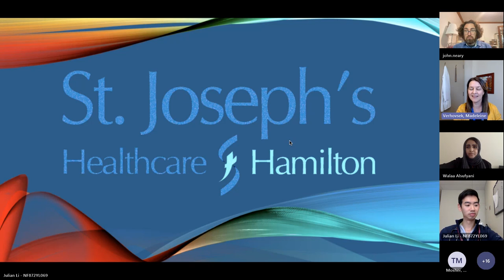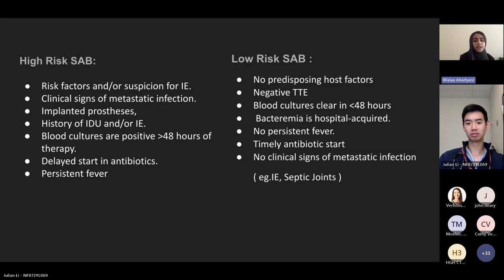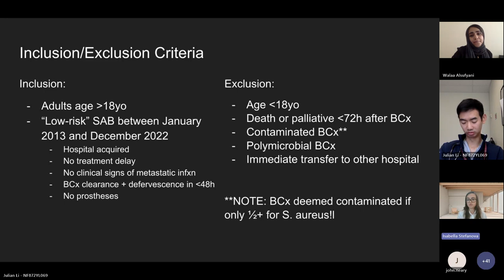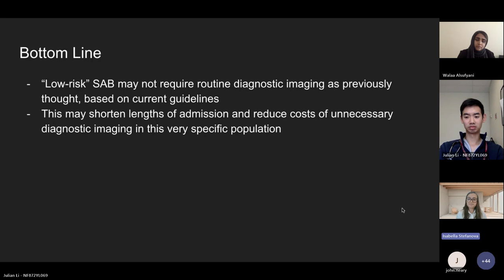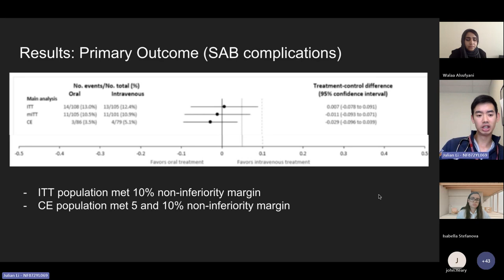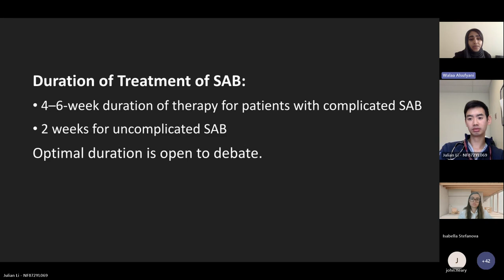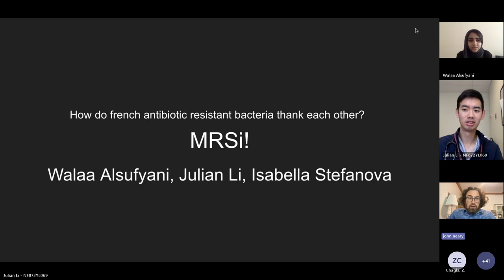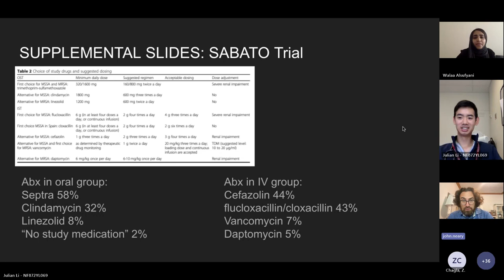Rethinking Uncomplicated Staphylococcus aureus Bacteremia - Grand Rounds SJHH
Presented by: Drs. Walaa Alsufyani, Julian Li, Isabella Stefanova (IM)

Objectives:
• Understand current principles in the management of uncomplicated Staphylococcus aureus bacteremia and how this differs from complicated/metastatic bacteremia
• Explore new evidence in uncomplicated Staphylococcus aureus bacteremia definitions, work-up, and management
- Observational study on role of diagnostic imaging
- SABATO trial
• Discuss how this new evidence will affect current and future practice, and the next steps in the research

McMaster University’s, Department of Medicine Grand Rounds (MGR), combined with Hamilton Health Sciences and St. Joseph’s Healthcare Hamilton, is held on rotation every Thursday via ‘Teams’ and uploaded to our channel weekly.

Follow HHS on Twitter: @HamHealthSci

Follow us SJHH Twitter: @STJOESHAMILTON
We acknowledge with gratitude and respect that McMaster University, Hamilton Health Sciences, and St. Joseph’s Healthcare Hamilton, stand on the traditional territory shared between the Haudenosaunee confederacy and the Anishinabe nations, recognized in the Dish with One Spoon Wampum belt treaty.